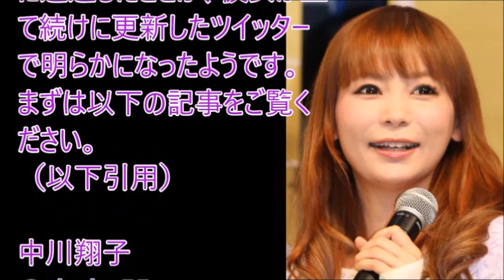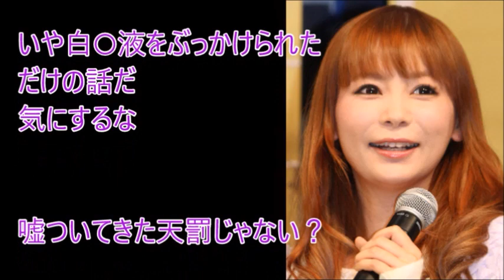中川翔子、人生最悪に不幸な出来事に見舞われたと告白。その真相が…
握手会を終え、山口真帆と荻野由佳の決定的な”格差”が明確に！【NGT48】【山口真帆さん暴行事件】

【NGT48】山口真帆さん握手会後の言葉全文と菅原りこさん・長谷川玲奈さんの思いを紹介

NGT48を卒業する3人から復帰フラグがビンビンな件【NGT48山口真帆長谷川玲奈菅原りこ】【たけまろさん 】

宇垣美里が解き放たれてついにガチコスプレ全開／KATE「THE COSPLAY MAKEUP」ムービー

【山口真帆卒業】ようやくわかった!!厄介がのさばった理由、総選挙を壊したのはNGT48か!?